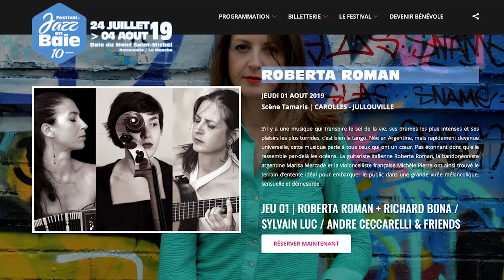Roberta Roman Trio Live en Jazz en Baie Festival 2019 (medley)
Roberta Roman, guitare
Marisa Mercadé, bandoneon
Michèle Pierre, violoncelle

Réalisation vidèo, Leo Whitesayno
Ingénieur du son, Nicolas Oukli
Photo, Didrik Launay